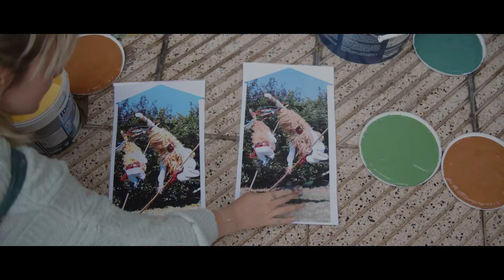Alba Fabre. Los Sidros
La catalana Alba Fabre Sacristán conoció de primera mano la tradición asturiana de las mascaradas de invierno en un encuentro con la asociación Sidros y Comedies El Cencerru, de Valdesoto, un colectivo que además de mantener la tradición, la mejora al incorporar a mujeres en una representación tradicionalmente acotada a los hombres. Los dos Sidros que ahora engalanan la fachada de la confluencia de las calles Joaquín Costa y Ángel Cañedo, en Teatinos, transmiten el entusiasmo y velocidad de sus mascaradas, que los propios integrantes de El Cencerru llevaron hasta el pie del mural una vez acabado, con una representación especial que congregó a muchas personas del vecindario.